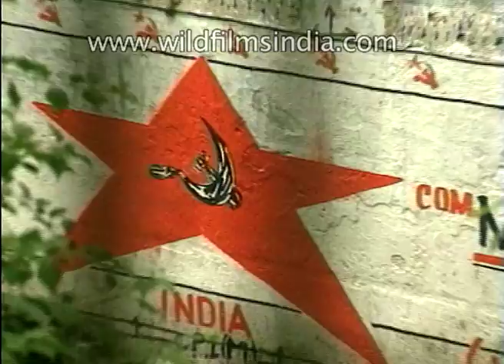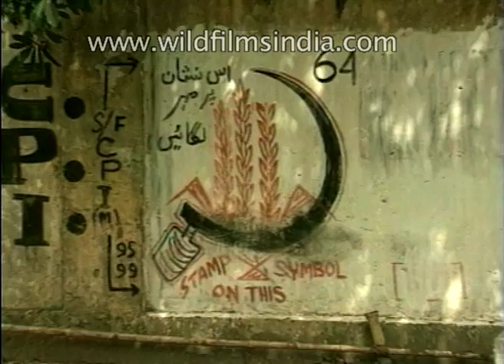Congress won 66 seats out of 141 in Kolkata Municipal Corporation election - archival footage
These scenes of celebration captured the upbeat mood of Congress party in West Bengal. Although the ruling Left Front managed to squeak past the winning post in a narrowest of victories in the Calcutta Municipal Corporation election analysts almost unanimously agree that it was the Congress which was the moral victor. Out of the 141seats which were contested the Left Front won 70 seats, the Congress 66, the BJP 2 while independence won three seats, two of whom are supposed to be Congress rebel candidates this contrasts with the outgoing CMC in which the CPM led Left Front had 90 seats while the Congress had a meager 36 seats only and state Congress leaders cannot help but gloat about the election results.

Ajit Panja, Union Minister Coal speaks about the Calcutta elections. He says, "Analysis would show that Congress had done very well if all the votes polled had calculated. As a single party, Congress had done very well considering even the last parliament election."